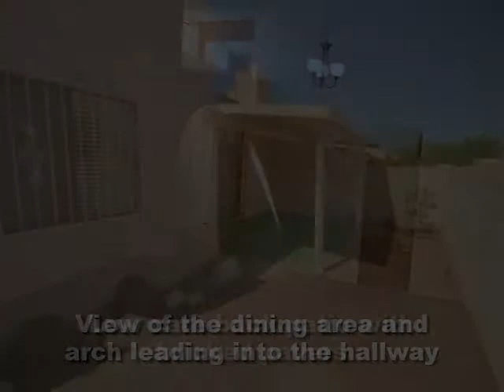1854 N La Rienda Ave Tucson, AZ 85715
Provided By: Joan Carr, Tierra Antigua Realty Full Tour Available